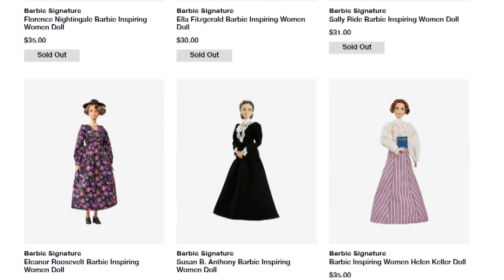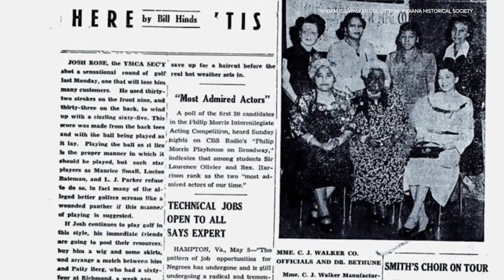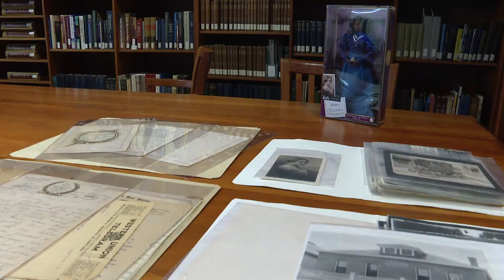Madam CJ Walker doll helping preserve history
Mattel has created a Barbie doll to honor an Indiana legend.